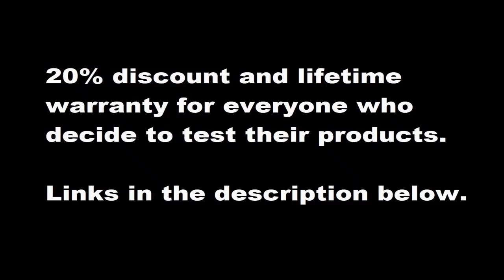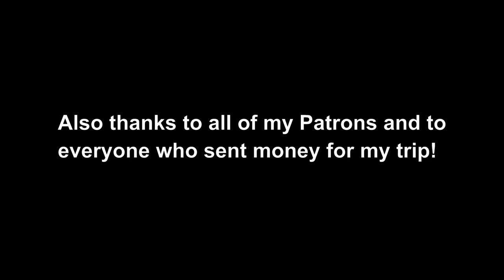Meet The Tasmanian Devil | Season 9 | Episode 6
Motorcycle Trip Australia - Tasmanian Devil

Finally I had the chance to meet the Tasmanian Devil. Looks like small and cute animal, but actually it has the strongest jaw. After I completed the trip around Tasmania it was time to go back to the mainland. I was greeted from Peter and we had wonderful riding day around Melbourne.

Thanks to the guys from Barkbusters for partly sponsored my trip as well.

Also special thanks to everyone who already sent money for my next adventure! This help is highly appreciated! I will do my best to show you this part of the world! You are my heroes, thank you!

Radu Dinescu (Romania), Milan Sotic (Serbia), Michael Bloom (UK), Gregor Tough (USA), Marco Thaler (Austria), Carlos Avila (Macau), Carlos Sousa (Portugal), Uroš Goričanec (Slovenia), Kevin Wright (Scotland), Christopher Cunningham (UK), Bertrand (Canada), Geoff Penney (Australia), Sander Veerbeek (Holland), Mike Fitz (USA), PD Doling (UK), Mark Rhodes (Canada), David Chivers (New Zealand).